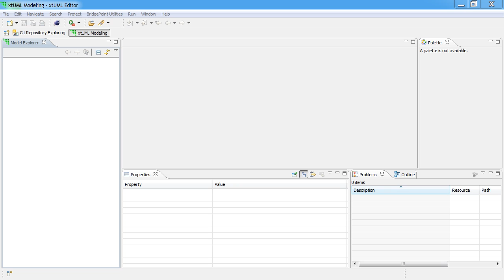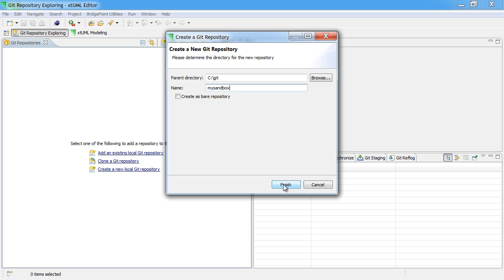Create a Local Repository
In this video, we demonstrate how to create a local git repository using eclipse eGit inside xtUML Editor